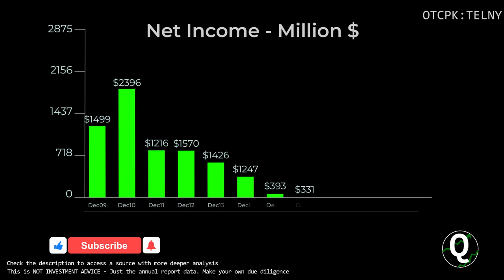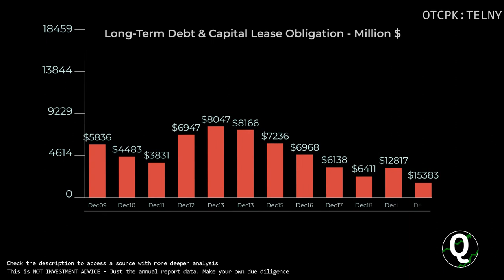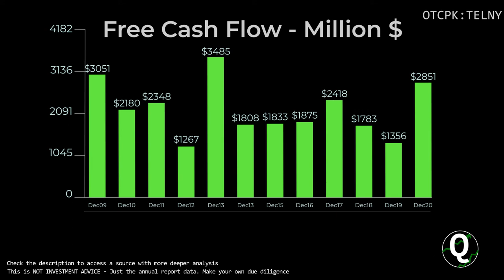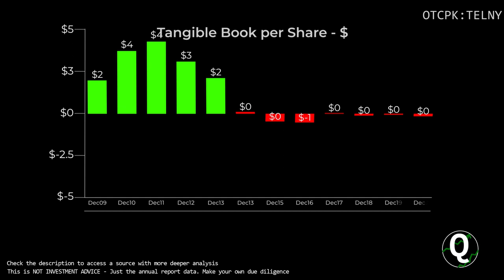$TELNY Stock - Telenor ASA | Quick Financials | LAST 12 YEARS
TIMESTAMPS:
00:00 Revenue
00:10 Total Expenses
00:20 Net Income
00:30 Outstanding Shares (Diluted)
00:40 Net Margin %
00:50 Assets & Liabilities
01:00 Equity
01:10 Debt to Equity
01:20 Stock Price
01:30 Cash
01:40 Short-Term Debt
01:50 Long-Term Debt
02:00 Cash Flow from Operations
02:10 Cash Flow from Investing
02:20 Cash Flow from Financing
02:30 Capital Expenditure
02:40 Free Cashflow
02:50 Market Cap
03:00 Enterprise Value
03:10 Tangible Book value per share
03:20 Projected FCF